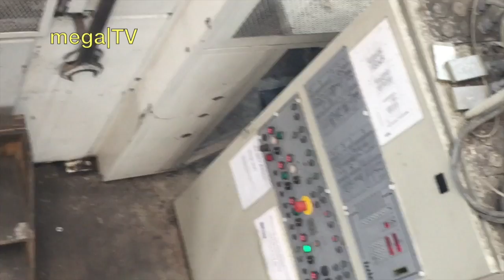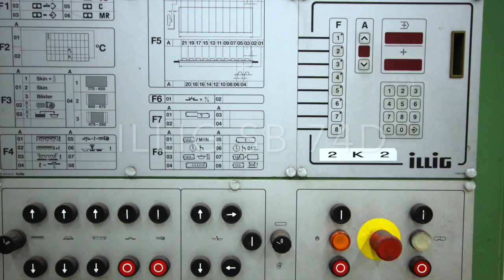ILLIG UA 300 , year 1998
Forming area 3000x2000 mm and 700mm depth.